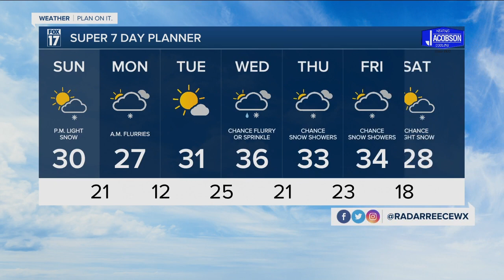Saturday Evening Forecast Feb 5, 2022